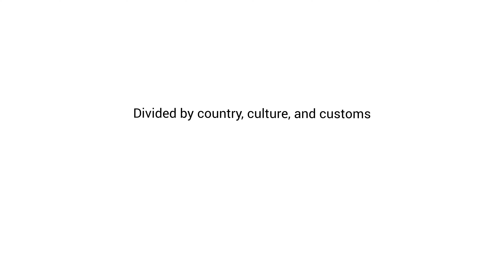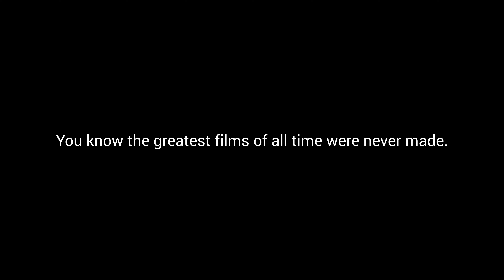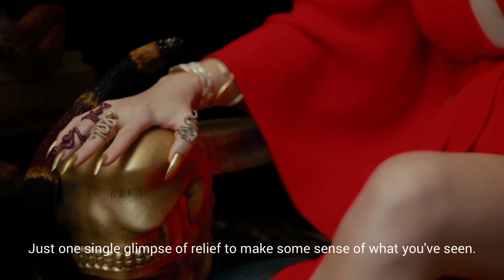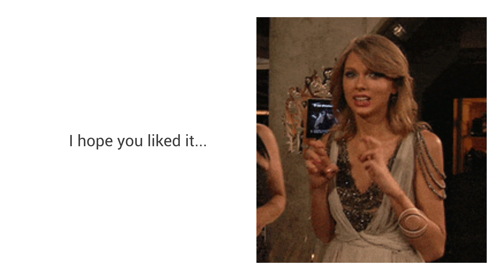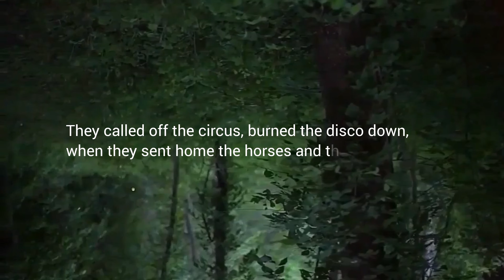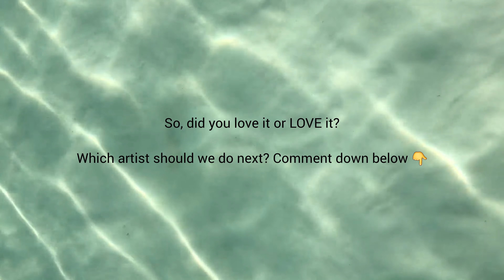Taylor Swift Folklore As A Dystopian Tale: Trailer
Dystopian Plot: Allison is a pheasant girl in a dystopian world ruled by a tyrannical female ruler— Taylor, who enjoys destruction. Everything changed when Allison saw the face of the ruler—who was always in a hood. The face was hers. She dreamt of the world before Taylor's reign. It was magical and ethereal. There was famine in Allison's village, but money, power, and energy showered in Taylor's world. Fortunately, dreamers are not always rolling in wealth. They are born in misery and grow hope in the barren lands. Allison, a dreamer, planned a revolution when she lost her people. This is not a tale of a heroine that you see in films. This is a fight for hope and dreams, a fantasy of dreams, and an ancient folklore.

I have used lyrics (at least one line/phrase) from every song of the Folklore album to create the story in the video.

🦚Music 2: Number One (feat. Lena van Woods)
Musician: BZMT

This video is under Fair Use: Copyright Disclaimer Under Section 107 of the Copyright Act in 1976; Allowance is made for "Fair Use" for purposes such as criticism, comment, news reporting, teaching, scholarship, and research.